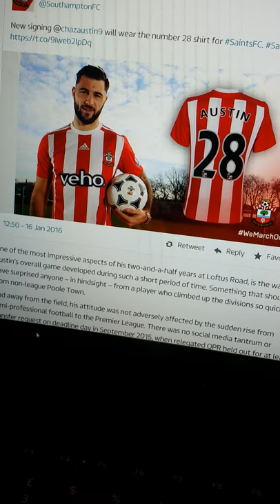Saint Nacho - Charlie Austin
To the tune of 2-4-6-8 Motorway

Charlie Austin
28
He's never even heard of the Skates
Englands number 9
Bargain buy
He's red and white and plays for the SAINTS!